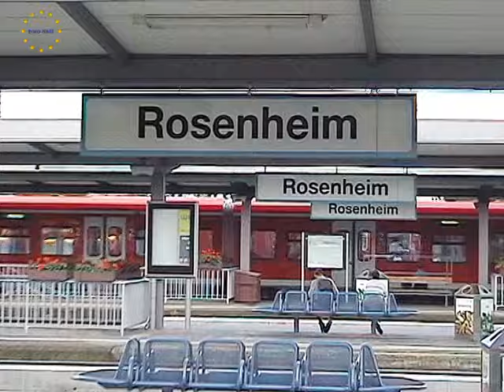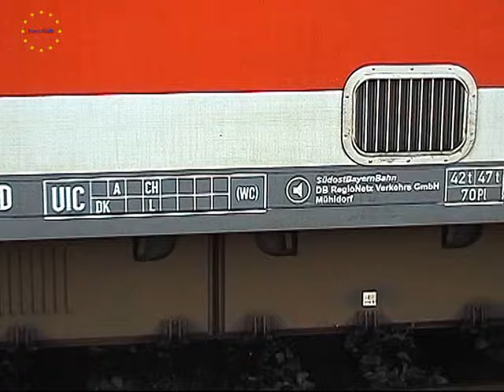Euro Rails 121 - Rosenheim en München deel 1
In deze aflevering staan Rosenheim en München Ost centraal. Er is veel S-Bahn materieel te zien in diverse, leuke, kleurstellingen en de ÖBB serie 1044, de Alpen stofzuigers, krijgt in deze film ook ruim baan uiteraard naast veel ander materieel van de DB en de ÖBB. Veel kijkplezier!